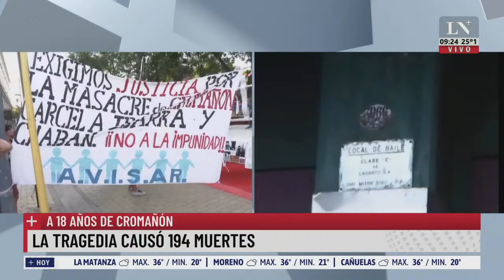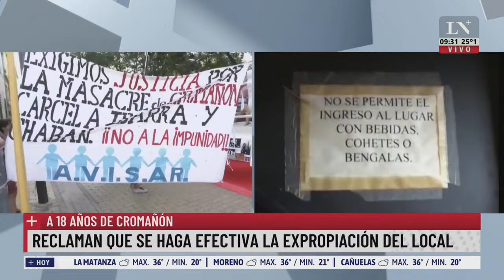A 18 años de Cromañón, reclaman que se haga efectiva la expropiación del local